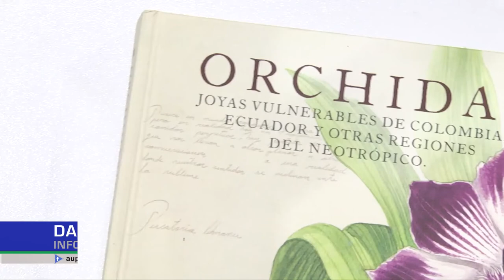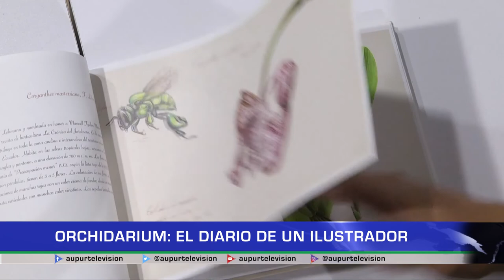Orchidarium: El diario de un ilustrador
“Orchidarium” significa, el diario de un ilustrador. Es un libro que plasma a través de más de 100 ilustraciones la diversidad, belleza y riqueza de lo que son las Orquídeas. Esteban Domínguez, quien contribuyó con su realización nos habla de esto en nuestro espacio ambiental